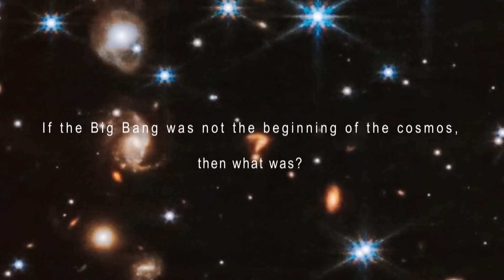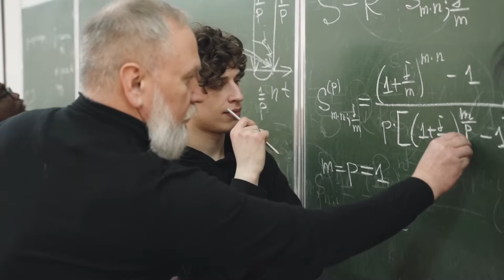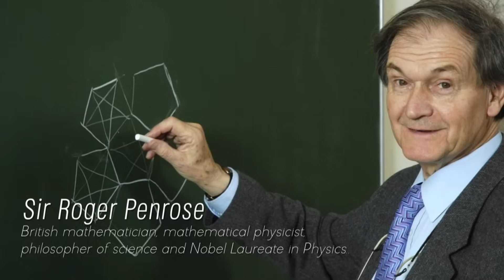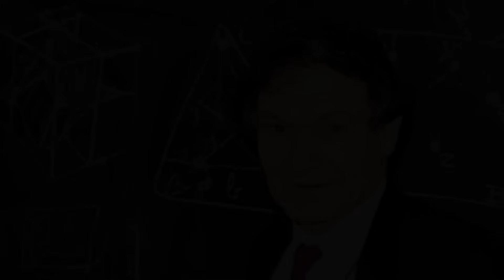James Webb Telescope Detects Something CHILLING That Happened Before the Big Bang